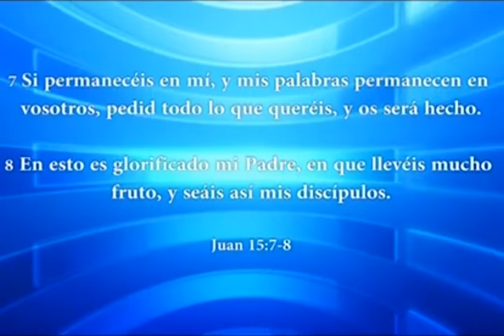HNO. PUERTAS | EL REINO DE CRISTO | 210314 | LOS MATUTINOS | LUZ TV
A sus milagros en el reino de la naturaleza, Cristo agrega este en el reino de la gracia. Se predica el evangelio a los pobres. Señala claramente la naturaleza espiritual del reino de Cristo, como el heraldo que envió a preparar su camino lo hiciera al predicar el arrepentimiento y el cambio de corazón y de vida.

Lucas 7 Y 8.